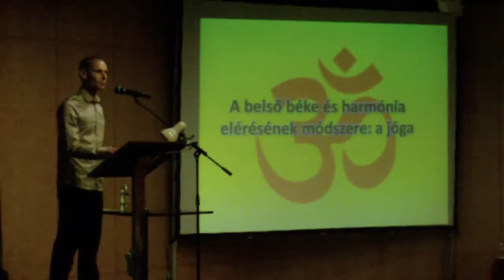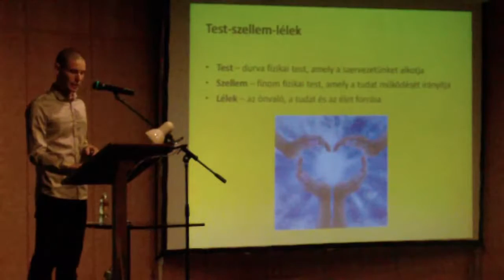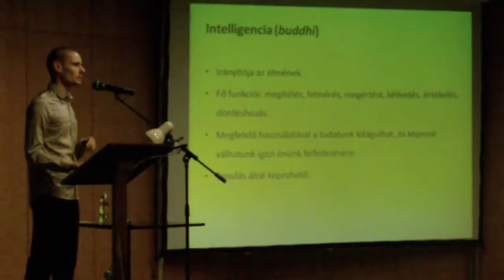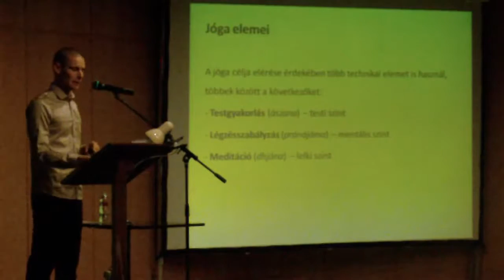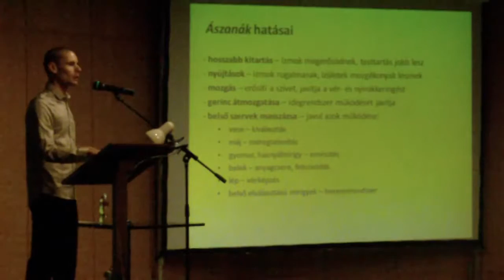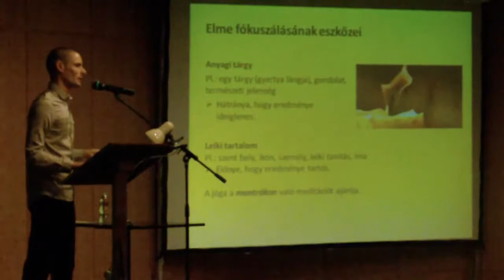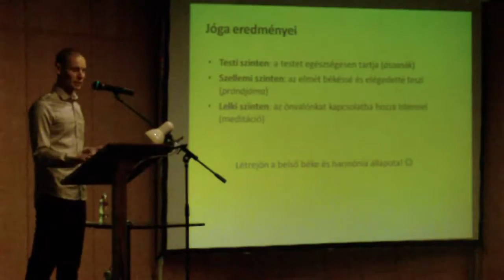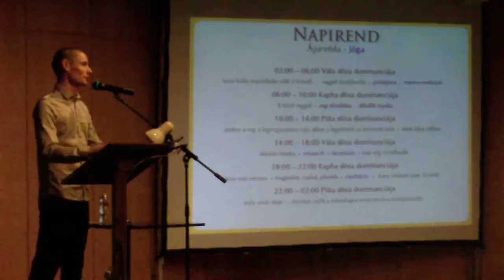VII. Létkérdés Konferencia - Medvegy Gergely: A belső béke és harmónia elérésének módszere: a jóga